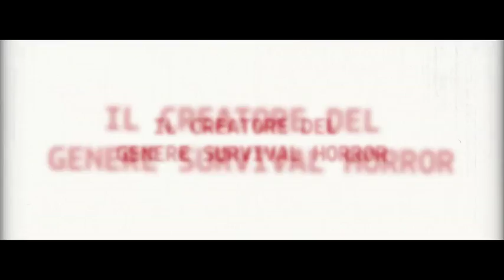The Evil Within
Trailer italiano TGS 2013